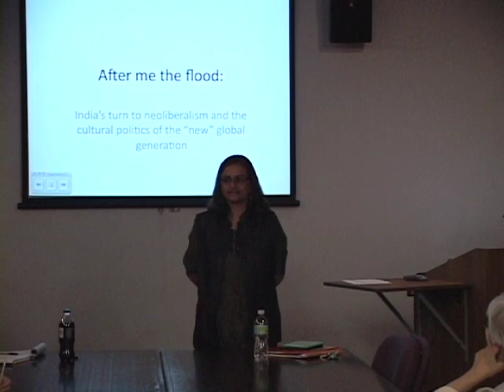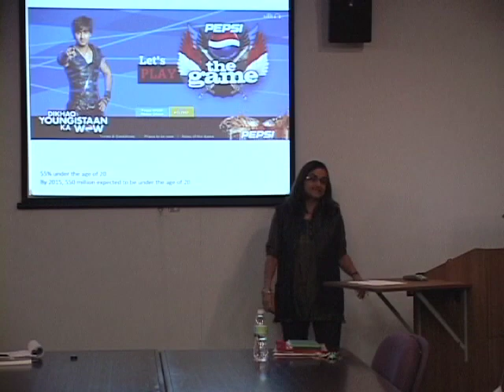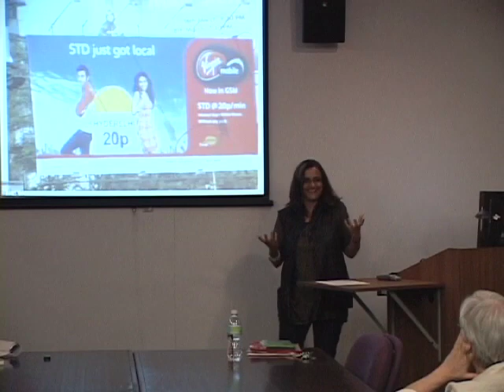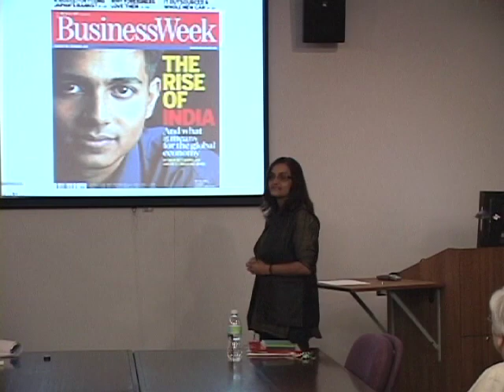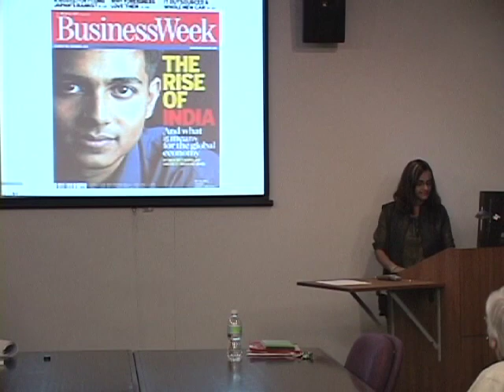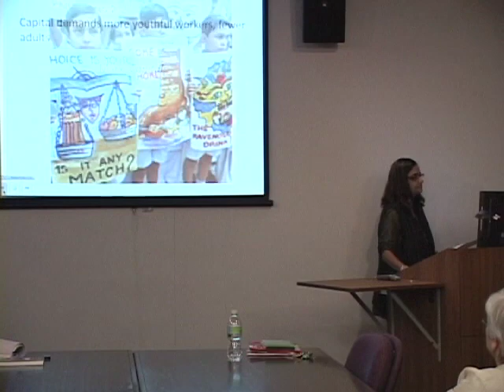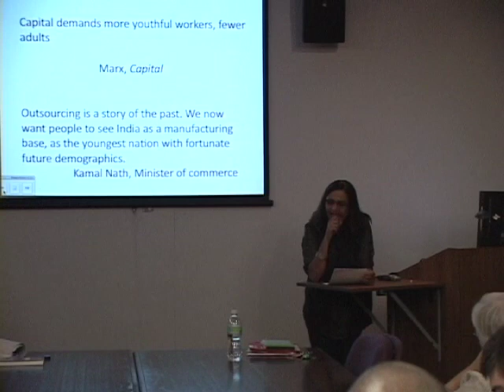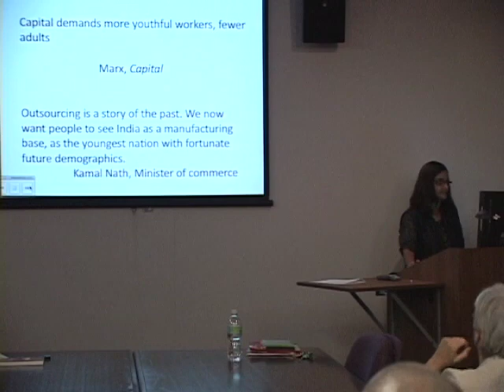GMRC Presents Jyotsna Kapur on Oct 20th, 2010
The Global Media Research Center at Southern Illinois University Carbondale presents Dr. Jyotsna Kapur - Associate Professor, Department of Cinema-Photography.

"Brand India's Biggest Sale: The Cultural Politics and Political Economy of India's Global Generation."